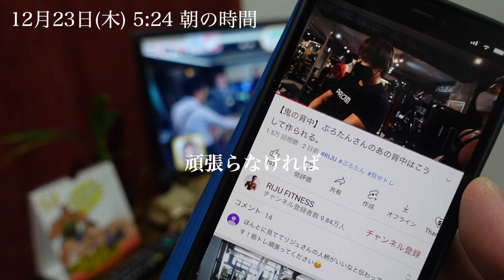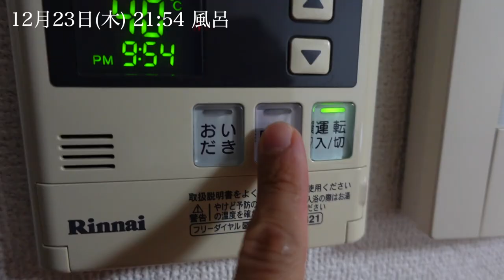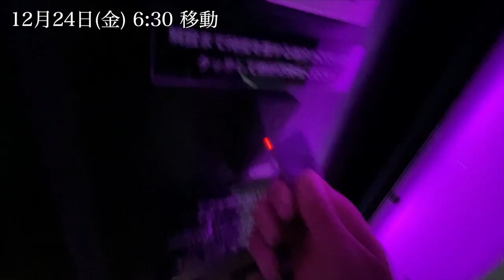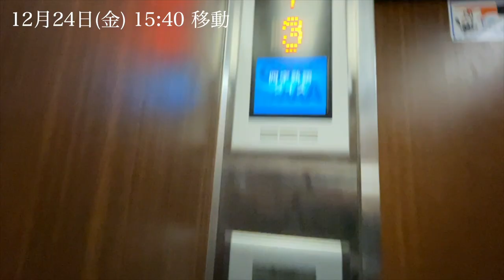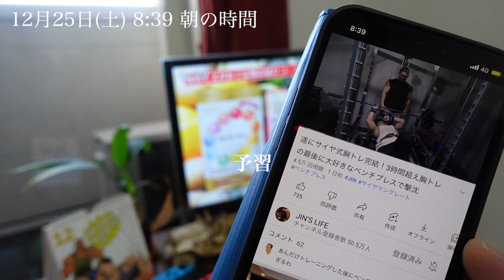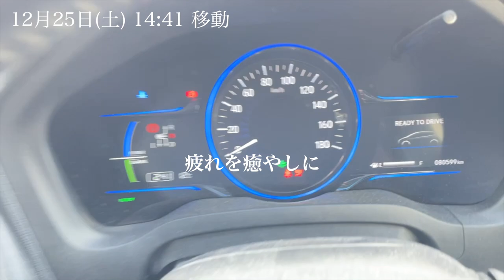【ルーティン】デカくなりたい社会人の筋トレルーティン #10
5時起き筋トレ食いまくりルーティンです。

少しでもでかくなるために皆さんがんばりましょう！！

参考
身長174cm